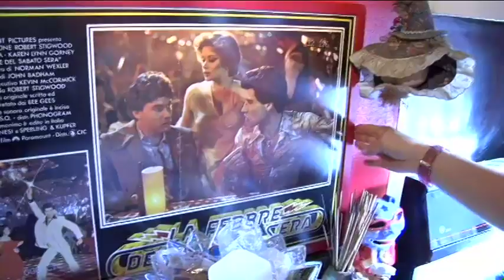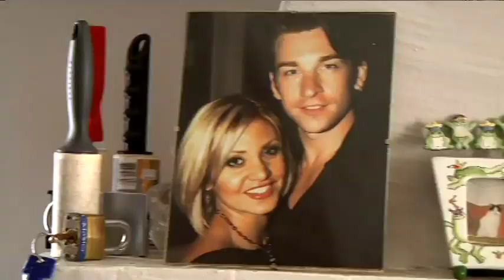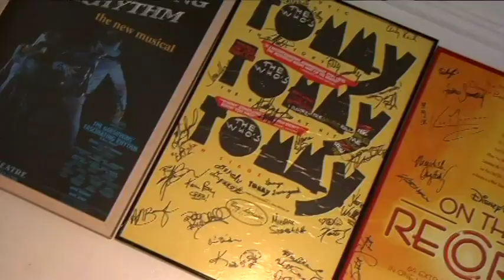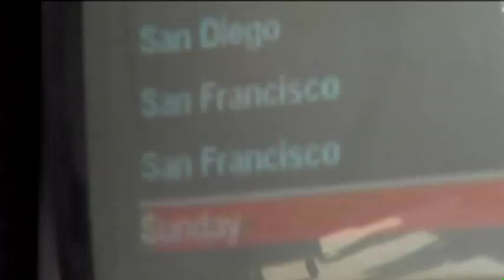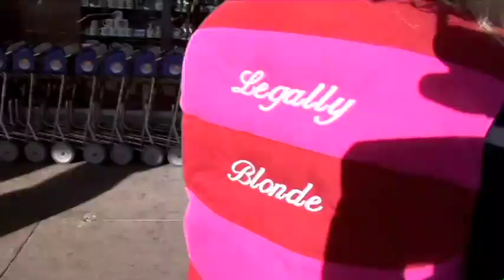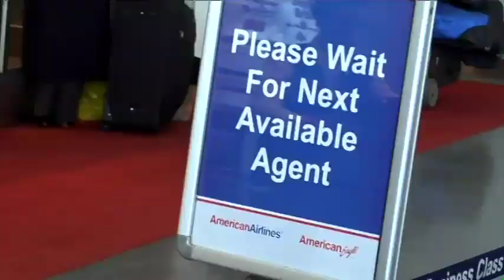GOING BLONDE: The LEGALLY BLONDE Road to Broadway - 111 Days to Opening - Orfeh & Andy Karl at Home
In this episode of the exclusive 2007 Broadway.com series, we meet husband and wife Andy Karl and Orfeh at home as they prepare to head out of town for the San Francisco pre-Broadway run of LEGALLY BLONDE. Also featuring cast members Laura Bell Bundy (Elle Woods), Christian Borle (Emmett), Richard H. Blake (Warner), Leslie Kritzer (Serina), Natalie Joy Johnson (Enid), Michael Rupert (Callahan), Nikki Snelson (Brooke), DeQuina Moore (Pilar), Kevin Pariseau, Gaelen Gilliland, Rusty Mowery, Kate Wetherhead, Lindsay Chambers, Jason Patrick Sands, Noah Weisberg and Manuel Herrera  . Directed by Paul Wontorek and Jesse Zook Mann for Broadway.com.